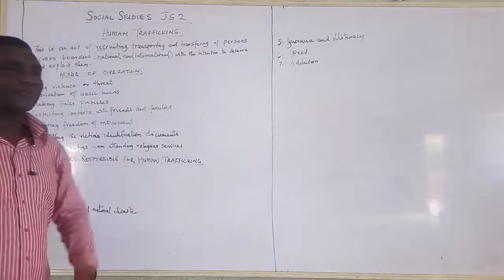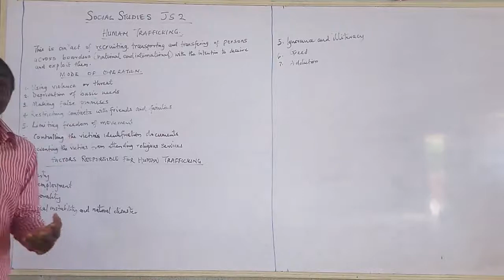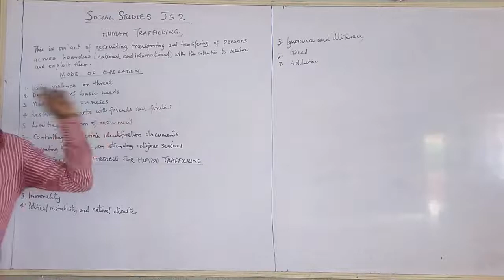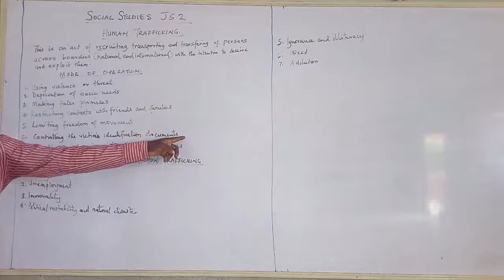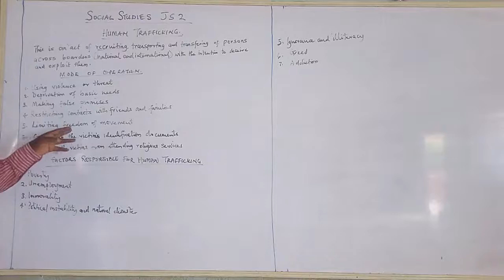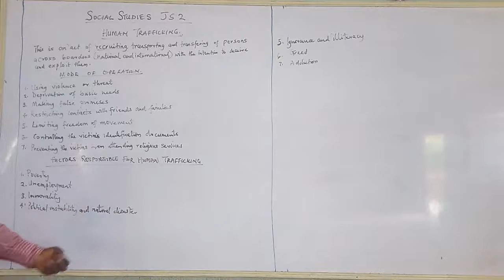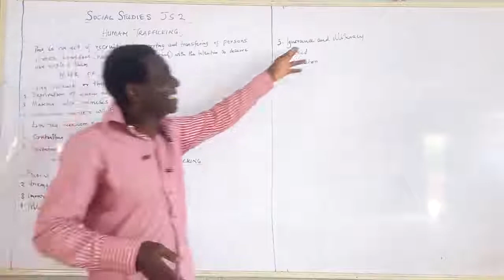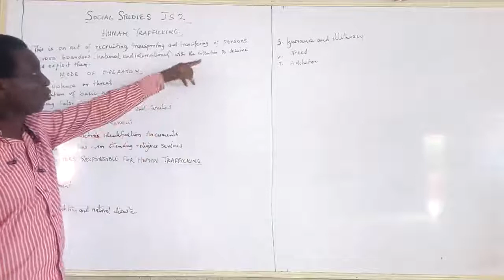Social studies jss2 week 2